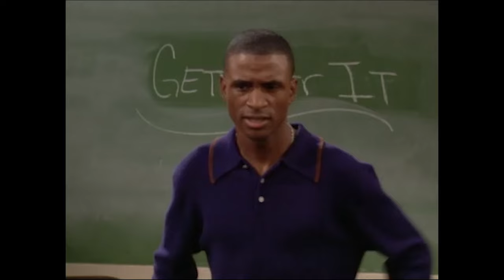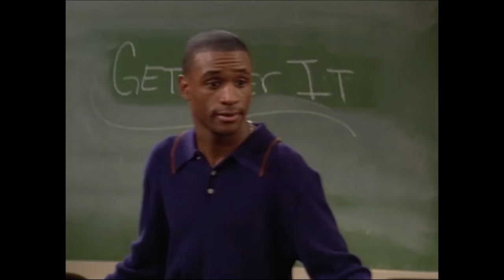Between Brothers DOUBLE FEATURE | Just Friends + The Player | Throw Back TV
Two back-to-back episodes of 'Between Brothers'.

Season 1 Episode 3, 'Just Friends'. After Terri breaks up with her boyfriend, each of the four guys try to make their move.

Season 1 Episode 4, 'The Player'. Ladies man James gets a dose of his own medicine when his new girlfriend Vanessa (Salli Richardson) cheats on him. After Mitchell's divorce becomes final, Charles and Dusty take their bitter friend to a support group.

About Between Brothers:
Charles and James Winston are young, good looking brothers with conflicting differences. Charles is a workaholic journalist, and James is a fun playboy. They have two friends from college, a local TV weatherman named Dusty, and a bitter divorcee named Mitchell in debt to two ex-wives.